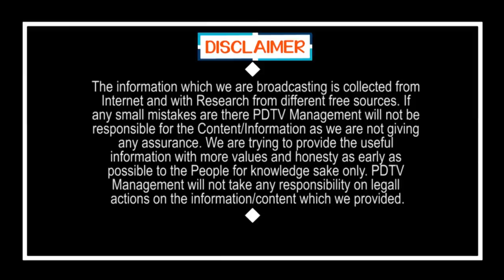జగన్ బాటలో అన్ని రాష్ట్రాలు | All States Following Jagan | Public Talk | PDTV News